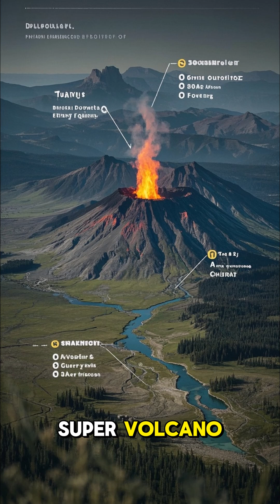Crazy Facts About Volcanoes 🌋 You Never Knew!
Did you know a volcano can create new land — or wipe out cities in minutes? 😱🌋
Some even shoot lightning during eruptions! ⚡

Volcanoes are powerful, unpredictable, and full of insane facts.
Watch till the end for the wildest eruption ever caught on camera! 🔥🌍